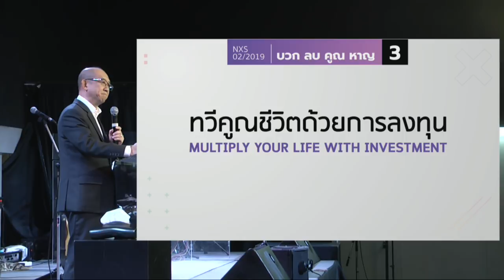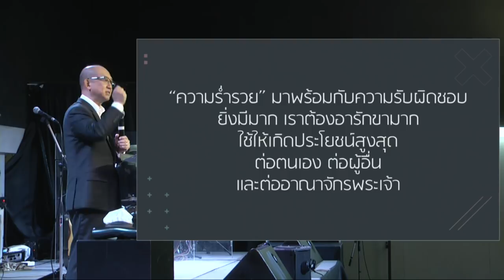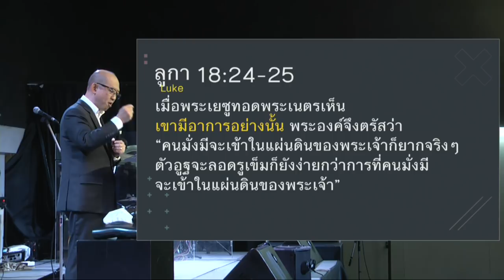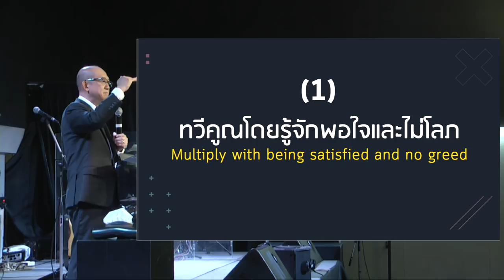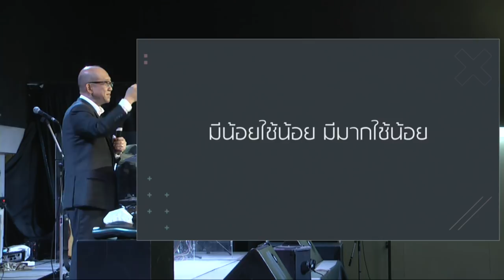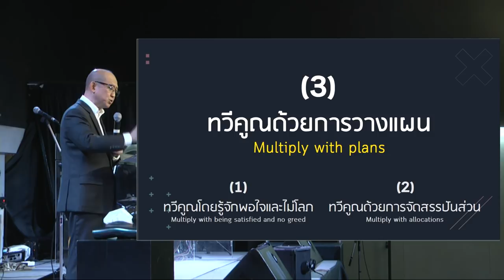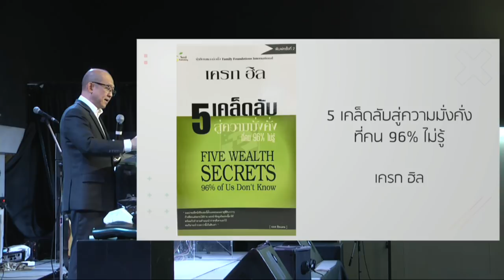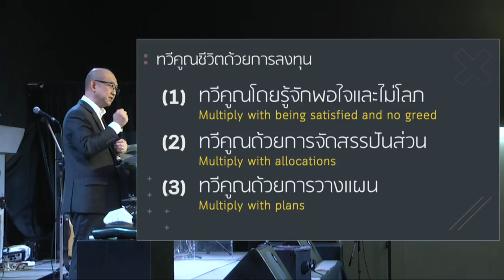ทวีคูณชีวิตด้วยการลงทุุน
คริสเตียนถูกคาดหวังให้ทวีคูณชีวิตทุกด้าน รวมถึงด้านการเงินด้วย เพื่อจะใช้ความมั่งคั่งที่ได้มาอย่างรับผิดชอบต่อพระเจ้า การเพิ่มพูนความมั่งคั่งนั้นเรียกร้องการลงทุนอย่างมีสติปัญญาและมีความเข้าใจ หากต้องการเห็นชีวิตที่ทวีคูณ จงเริ่มต้นลงทุนกับสิ่งที่คุณมีตั้งแต่วันนี้

"บวก ลบ คูณ หาญ"
ซีรีส์ที่จัดสมการ “ชีวิต” และ “เงินทอง” ของคุณให้ลงตัว

ครั้งที่ 3 ทวีคูณชีวิตด้วยการลงทุุน
3 พฤศจิกายน 2019
อาจารย์ธนศักดิ์ โฆตะวาณิชย์ - คณะผู้นำคริสตจักรสานสัมพันธ์กรุงเทพ

1. ทวีคูณโดยรู้จักพอใจและไม่โลภ
2. ทวีคูณด้วยการจัดสรรปันส่วน
3. ทวีคูณด้วยการวางแผน